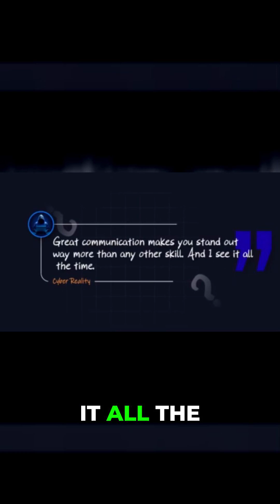The #1 Cybersecurity Skill (Underrated!)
If you're aiming for a cybersecurity job in 2026, this video provides one of the most important skills that get people hired, straight from a recruiter.

Top 5 Cybersecurity Skills That Will Get You Hired in 2026!